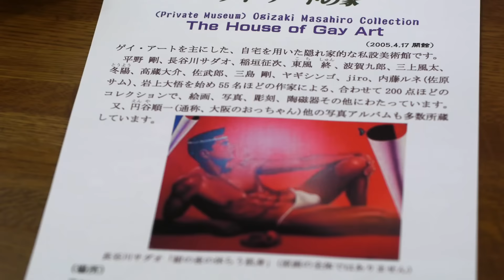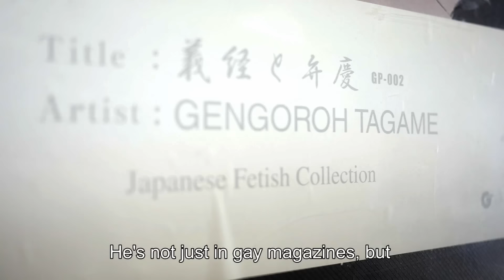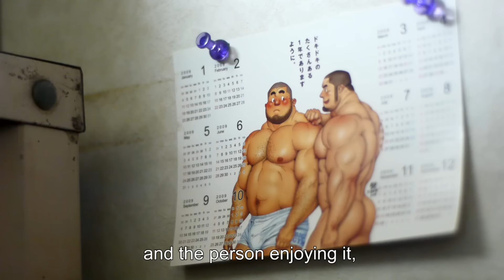The House of Gay Art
In November 2014, Gengoroh Tagame joined MASSIVE's Anne Ishii and Graham Kolbeins on a pilgrimage to The House of Gay Art. Tucked away in a quiet suburban neighborhood in Saitama Prefecture, the private museum is one of Japan's only institutions devoted to preserving gay art. It's a labor of love, run independently out of the home of the charming curator, and novelist Masahiro Ogizaki. The collection contains more than 150 original drawings, paintings, sculptures and photographs, and an extensive archive of rare books and magazines.